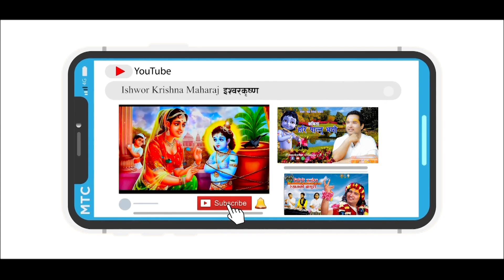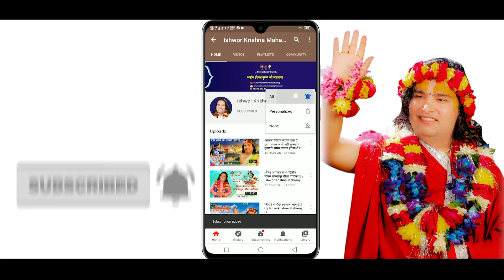कृष्ण कृष्ण भनेर प्राण || Deep Television